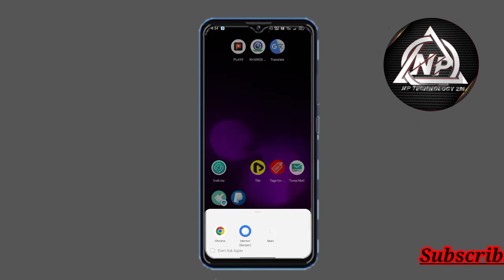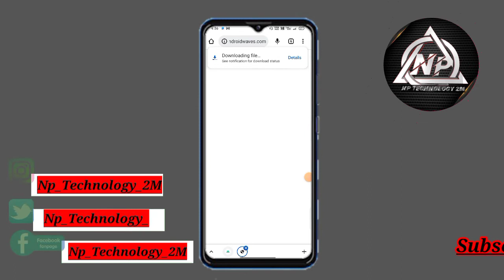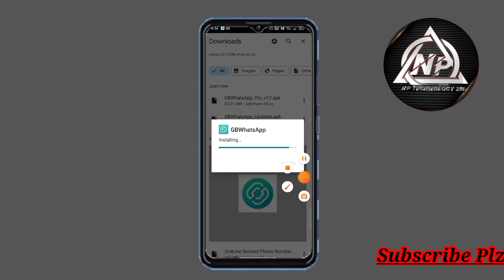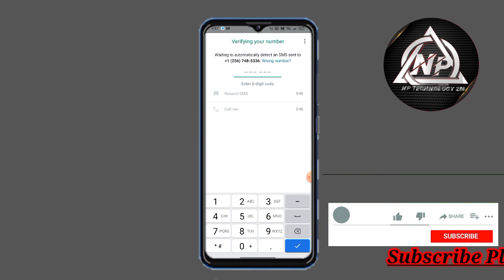GB WhatsApp update Problem Fix || GB WhatsApp Update Kaise Karen || How To Update GB WhatsApp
Community tab enable kaise kare|how to enable youtube community tab|Community tab apply kaise karen

Hello welcome dosto maine apko iss video maii batayea haii ki (GB WhatsApp Update Kaise Karen) ke bare maii
(Thanku)

    '"Np Technology 2M"

(Taligram Channel)

(Queries Solved:-)